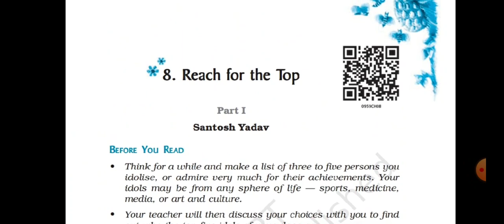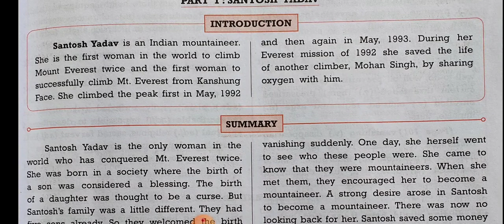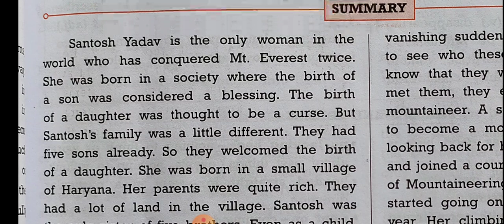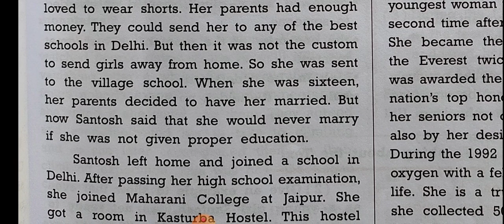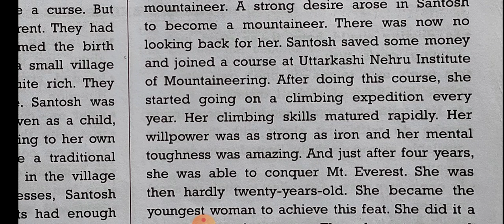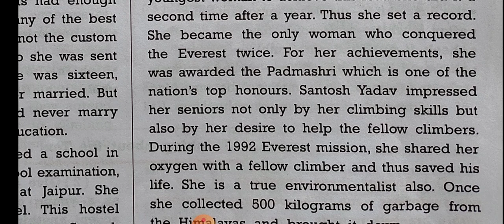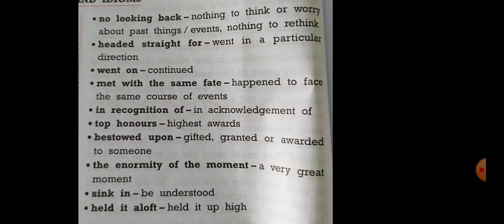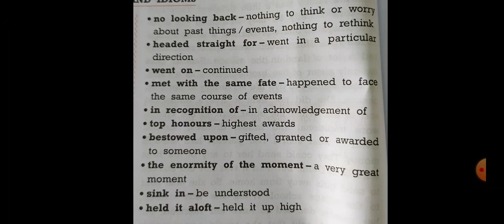EM STD 9 UNIT 8 SUMMARY V 11